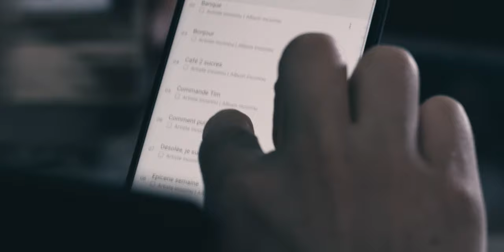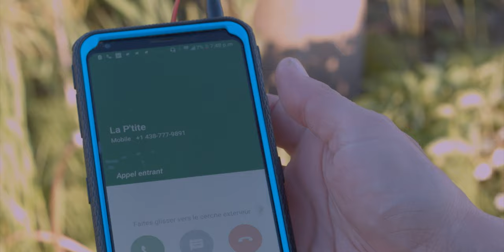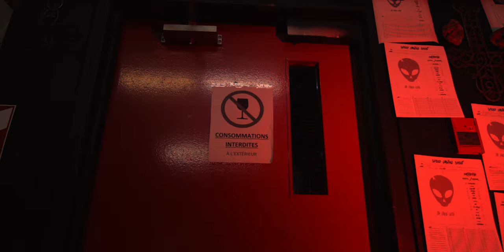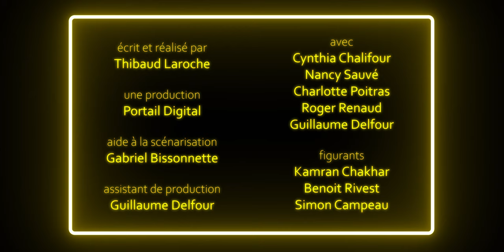LA VOIX DE MA SOEUR • court-métrage sci-fi (2019)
Court-métrage de science-fiction se déroulant dans l'univers de la web-série Kaerv.in, réalisé en moins de 4 jours lors du Kabaret Fantastique 2019 !

Dans un monde où un bruit envahissant force les humains à vivre cloisonnés, une jeune femme muette peut compter sur l'aide douteuse de sa sœur pour être acceptée de tous.

écrit et réalisé par Thibaud Laroche
une production Portail Digital x Kabaret Fantastique
aide à la scénarisation Gabriel Bissonnette
assistant de production Guillaume Delfour

Cynthia Chalifour
Nancy Sauvé
Charlotte Poitras
Roger Renaud
Guillaume Delfour
Kamran Chahkar
Benoit Rivest
Simon Campeau

musique
composition et arrangement Dany Janvier x Biobazar Films
mélodie et paroles Cynthia Chalifour

composition pour mixage sonore David Pierre

direction photographique et montage Thibaud Laroche
techniciens de plateau Dominique Rousseau et Kamran Chahkar
prise de son Guillaume Delfour et Roger Renaud